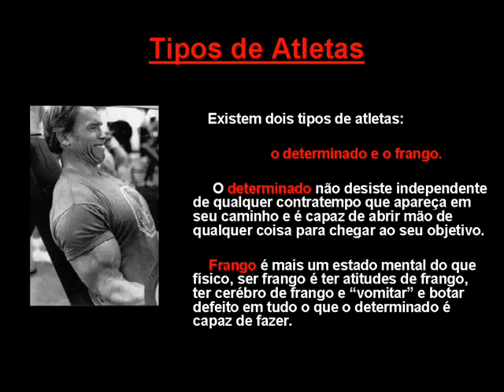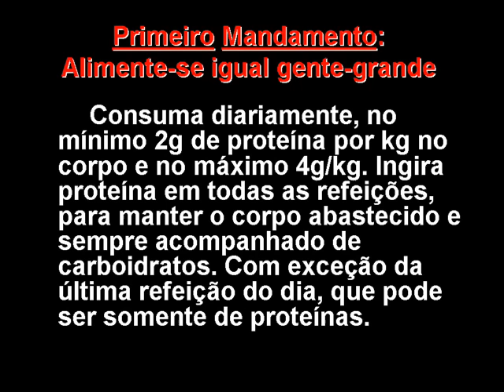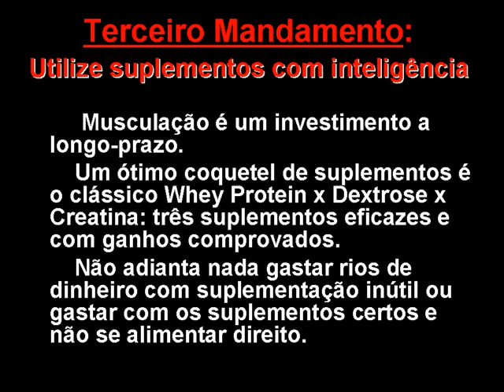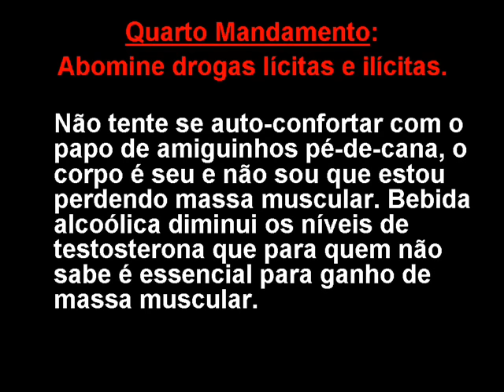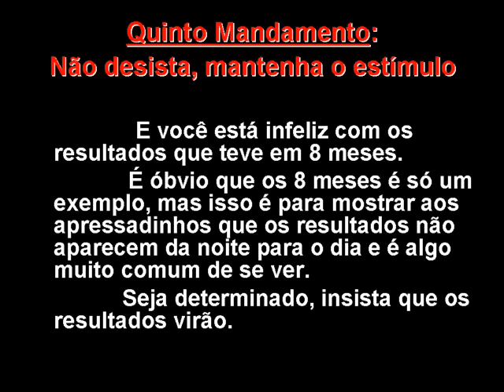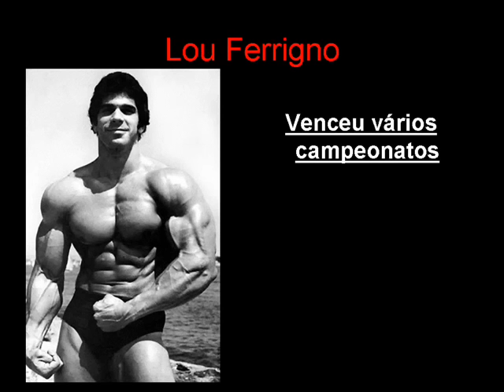Musculação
Regina Monteforte1 - Instituto de Educação Alfa -9º Ano - Guilherme-César = Musculação- Trabalho de Informática - 2010-Andradas - MG